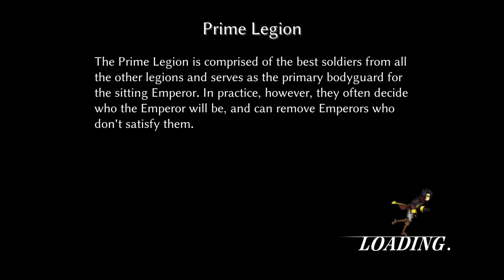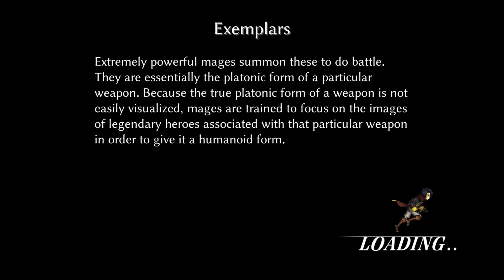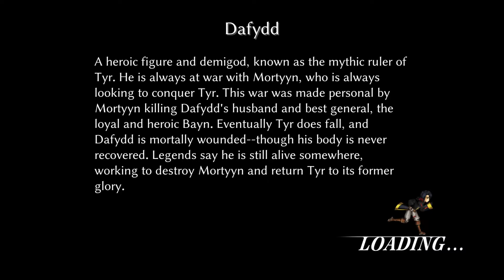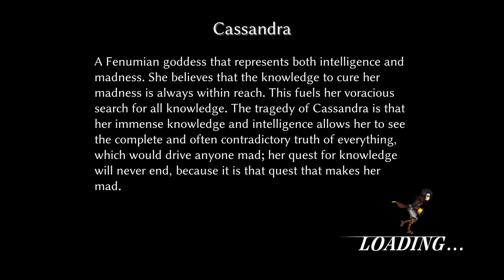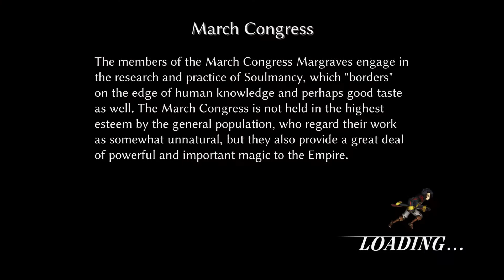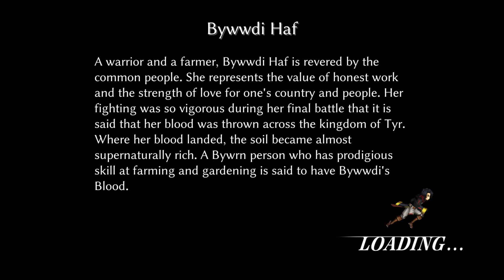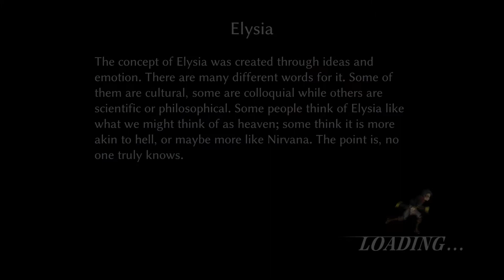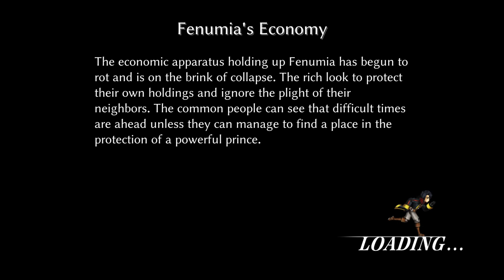Fallen Legion: Flames of Rebellion Walkthrough Gameplay Part 1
Let's play Fallen Legion: Flames of Rebellion Walkthrough Gameplay Part 1

Fallen Legion is a role-playing video game series developed by Indonesian studio Mintsphere and YummyYummyTummy. The games are a series of action-based sidescrolling RPGs in the style of traditional JRPGs.

The series is known for fast-paced, turn-based gameplay, done in the style of side scrolling Japanese RPGs. Players take the role of either Princess Cecille or Legatus Laendur and command three spectral warriors known as Exemplars, each with their own differing abilities, on the battlefield. The game includes a "One Life Mode", in which players are unable to use retries, and the game ends after the primary character dies.